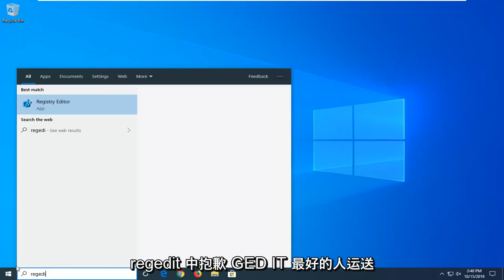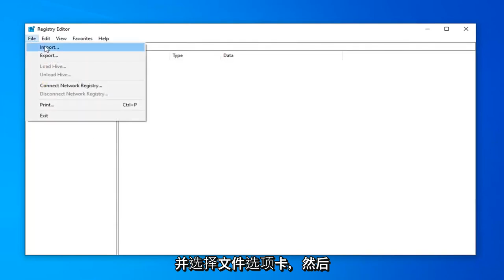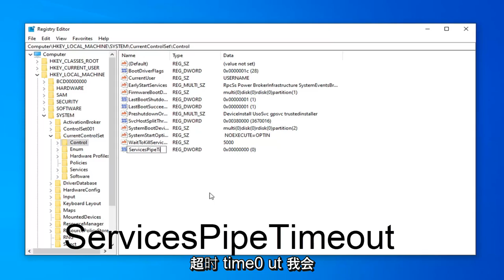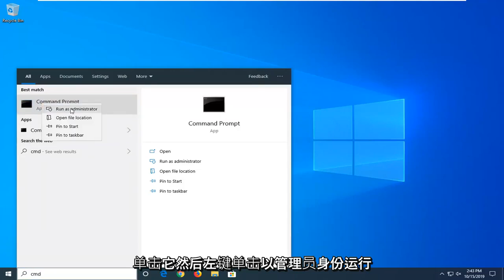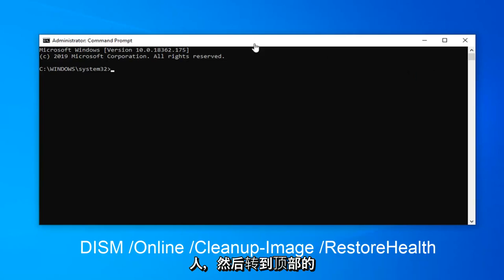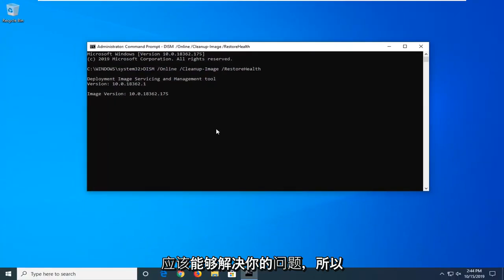如何修复错误1053：服务没有及时响应启动或控制请求？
如何修复错误 1053：服务未及时响应启动或控制请求。

尝试启动、停止或暂停服务时，遇到以下错误消息之一：

“错误 1053：服务未及时响应启动或控制请求。”
“错误 7000：由于以下错误，ServiceName 无法启动：服务未及时响应启动或控制请求。”
“错误 7009：等待 ServiceName 服务连接的超时（30000 毫秒）。”

用户会遇到错误消息 1053，其中指出“服务未及时响应启动或控制请求”。此错误消息是在发起请求以启动服务后发生超时但在时间窗口内没有响应的原因。

是什么导致 Windows 中出现错误 1053？
在收到用户的初步报告后，我们开始调查并深入研究了作为服务启动机制所涉及的所有模块。在收集所有结果并将其与用户响应同步后，我们得出的结论是，问题的发生是由于几个不同的原因。下面列出了其中一些：

超时设置：默认情况下，Windows 有一个超时设置，如果应用程序不满足该设置，则会强制它们中止并关闭。如果您尝试启动的服务需要更长的时间才能响应，那么它将被杀死。在这里，我们可以通过操作注册表来更改超时设置。

缺少 DLL 文件：当您的计算机上有一个丢失的 DLL 文件也被许多其他应用程序使用时，会发生另一个错误实例。如果此 DLL 文件存在冲突或根本不存在，您将遇到错误消息。
损坏/丢失的系统文件：发生此问题的另一个实例是因为您的计算机上有损坏或丢失的系统文件。如果 Windows 的安装不正确并且出现问题，您将遇到许多问题，包括正在讨论的错误消息。

使用发布版本（针对开发人员）：如果您尝试在 Windows 的调试版本中启动服务，您可能会遇到此错误消息。与发布版本相比，调试版本不稳定，并且没有运行所有功能。
缺少框架（针对开发人员）：框架的不兼容也是导致错误消息的原因。您尝试运行服务的盒子和您的服务本身必须在同一个框架上。

糟糕的网络配置：服务一直与您的网络通信。如果您的网络配置不好，服务可能无法执行它们的任务，从而导致正在讨论的错误消息。

管理员访问：如果您尝试启动（或第三方尝试启动）的服务正在消耗不适合正常使用的系统资源，则应以管理员身份启动该服务。

本教程中解决的问题：
服务没有及时响应启动或控制请求
该服务没有及时响应启动或控制请求 windows 10
该服务没有及时响应启动或控制请求 windows 8
服务没有及时响应启动或控制请求 windows server 2012
服务没有响应启动
该服务没有及时响应启动或控制请求 windows 7
服务未及时响应启动或控制请求 windows server 2016
服务没有响应启动或控制请求
服务没有及时响应启动或控制请求。 1053
服务没有及时响应启动或控制请求 wds